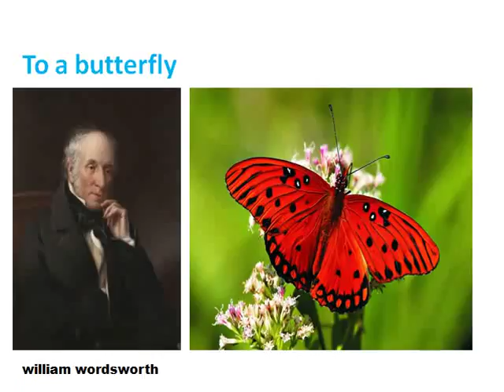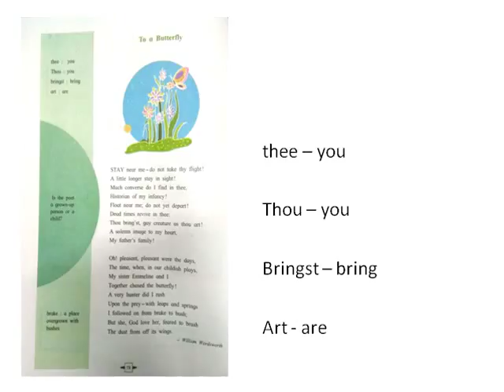To a butterfly: William Wordsworth..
The poem is prescribed for 9th grade English by Government of maharashtra..I give full credit to "jeana1001" the youtube channel...